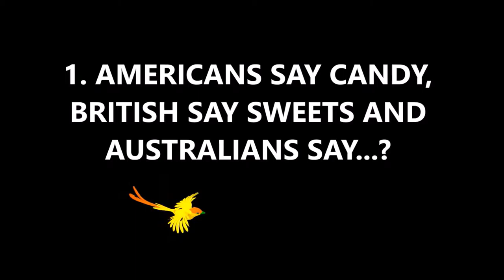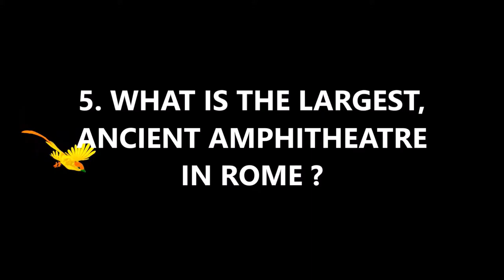EP#14 AMERICANS SAY CANDY, BRITISH SAY SWEETS AND AUSTRALIANS SAY...? FIND OUT ON 10QWIZ.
10QWIZ is a quiz with 10 questions to test your general knowledge. If you're up to the challenge, then this is the place for you. So, enjoy.

Video and images provided by Vimeo - free images and videos at pixabay

knowledge
knowledgeable
10 questions and answers
10 questions and answers in english
weekday quiz
daily quiz
iq test